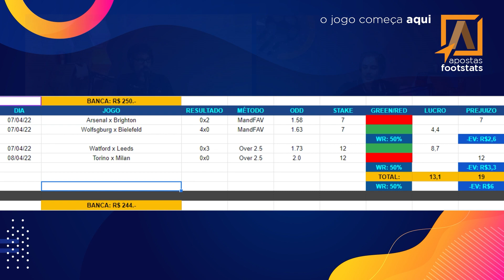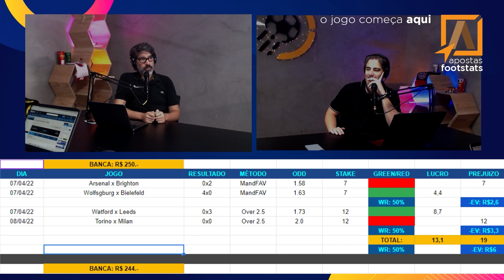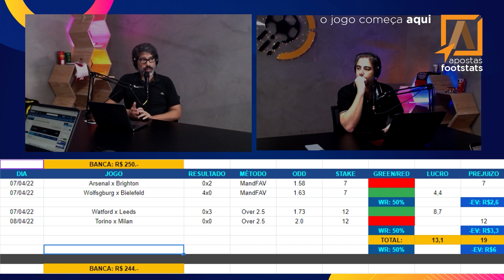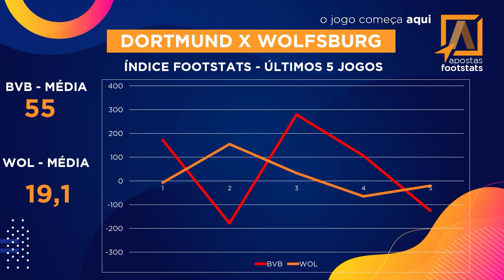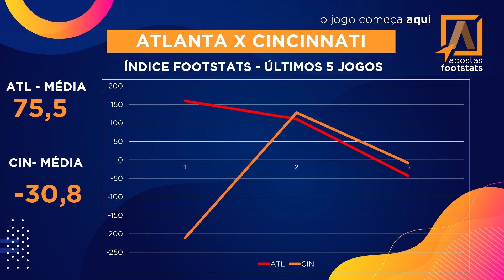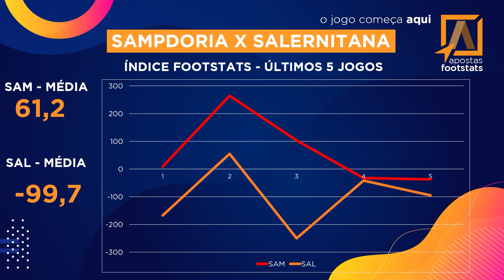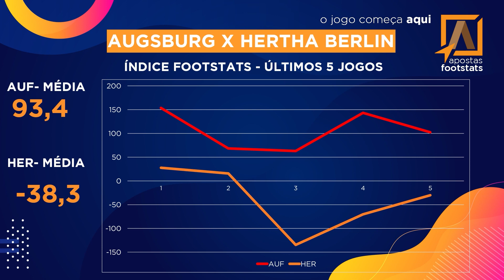Dicas para Final de Semana - Método Novo para Match Odds e Over 2.5 - Dia 2 - Apostas Footstats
Dicas de Apostas para o Final de Semana - Método Novo para Match Odds e Over 2.5 - O Jogo começa aqui

Zé Eduardo Romanini e Gustavo Fogaça no segundo programa dos novos métodos para apostar nos mercados de Match Odds e Over 2.5. Os jogos sugeridos: Borussia Dortmund x Wolfsburg, Atlanta x Cincinnati, Sampdoria x Salernitana e Augsburg x Hertha Berlin

Acompanhe as dicas e invista junto nos jogos da Bundesliga da Alemanha, MLS dos Estados Unidos e Serie A da Itália ao vivo

Apostas Footstats, o jogo começa aqui!

(0:00) ABERTURA
(1:55) - ENTRADAS DE HOJE
(2:05) - ENTRADAS DO EP PASSADO
(6:45) - BORÚSSIA X WOLFSBURG: MANDANTE FAVORITO
(15:10) - ATLANTA X CINCINNATI: MANDANTE FAVORITO
(20:14) - SAMPDORIA X SALERNITANA: OVER 2.5
(23:55) - HERTHA BERLIN X AUGSBURG: OVER 2.5
(29:30) - JOGOS SUGERIDOS
(30:55) - ENCERRAMENTO

BEM-VINDOS AO FOOTSTATS